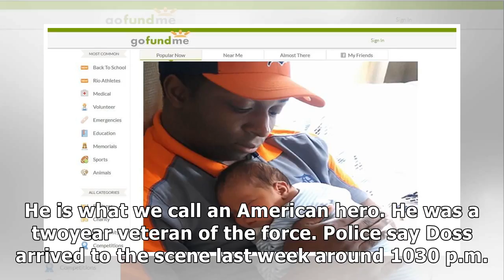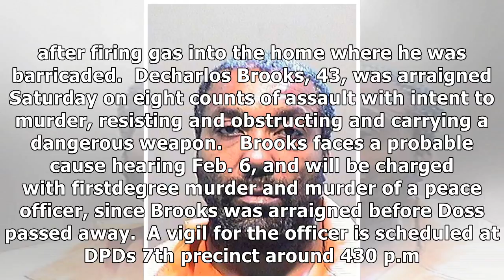France News - Prosecutor to upgrade charges in police officer's slaying